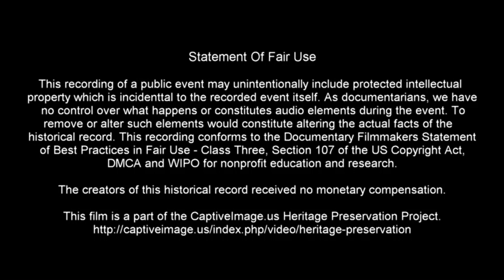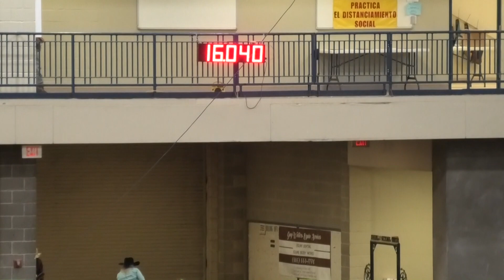Open Barrel Racing 1st Go 151 - 175 | 2021 CBT Race 4 Cash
Open Barrel Racing was the second event of two days of the annual Race 4 Cash competition which is normally held in New Mexico. With that state still in a lockdown mandate, the event was moved to Amarillo, Texas for 2021.

For more information about CBT Barrel Racing including the results of these events please go to the official

Identified Music Attribution: